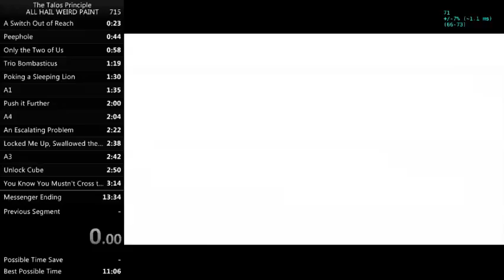What The Fuck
Just watch the Peephole sigil. (rest of the vid wasn't cut because I'm lazy)